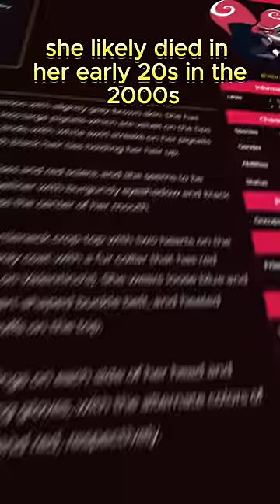The Lore of Velvette in Hazbin Hotel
Did you know this in hazbin hotel?

Velvet is one of the three vee overlords in hazbin hotel alongside vox and valentino. She deals with hells social media and is supposedly a major antagonist in the upcoming series.

We saw her in the pilot and then again in recent teasers where we received a redesign for her and she changed quite significantly. What most fans probably don’t know is that velvet actually changed alot in development.

Prior to the release of the pilot clips and teasers would be posted to showcase hazbin hotel. In one from february 2019, during the sequence where we see all the overlords velvette is at the bottom right and looks completely different.

She has red skin, yellow eyes, white and grey hair, a black dress and a pair of horns

In the final pilot during that scene we can see velvet’s new design, but just visible in the background is her old variant as well.